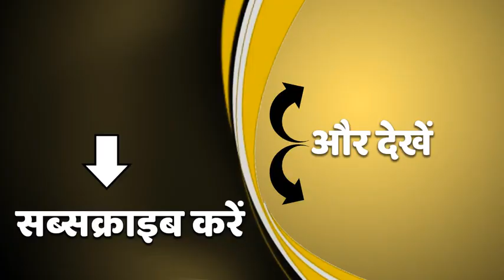देश में लगातार बढ़ रहा कोरोना का ग्राफ, पिछले 24 घंटे में रिकॉर्डतोड़ मामले आए सामने | Coronavirus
देश में लगातार बढ़ रहा कोरोना का ग्राफ। पिछले 24 घंटे में रिकॉर्डतोड़ मामले आए सामने। एक दिन में 1 लाख 45 हजार से ज्यादा केस सामने आए हैं। 24 घंटे में 1 लाख 45 हजार 384 नए संक्रमित मरीज मिले। कुल 794 मरीजों की पिछले 24 घंटों में मौत हुई है। देश में कोरोना के कुल एक्टिव केस की संख्या 10,46,631 हुई। अब तक संक्रमित लोग 1 करोड़ 32 लाख से ज्यादा हैं।